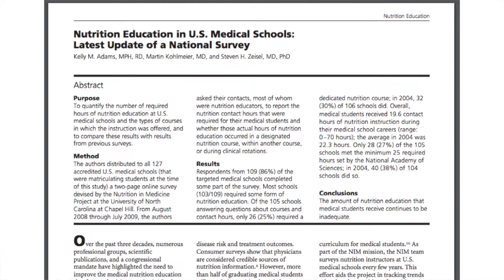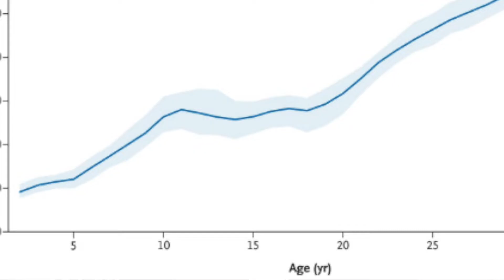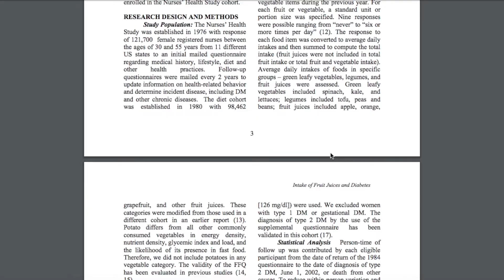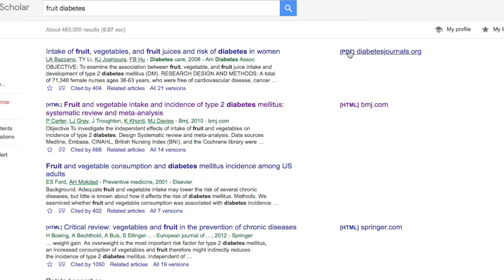Medical school taught me nothing about nutrition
Do doctors understand nutrition? I learned almost nothing about nutrition in med school and it has taken me several years to become familiar with the astounding available science on nutrition.

57% of today’s children are expected to become obese adults

61% of ppl believe physicians are a “very credible” source of nutrition information: